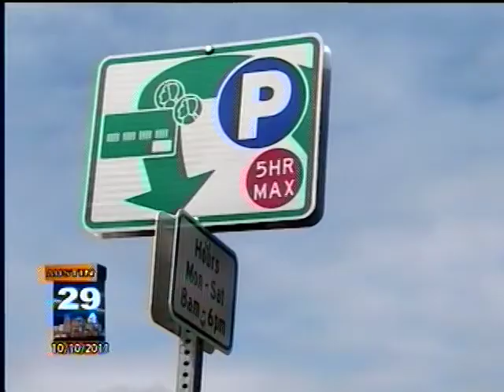Austin Parking Meter Changes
The City of Austin has begun handing out tickets for people violating the new downtown meter hours and more parking meters may be coming to West Campus.